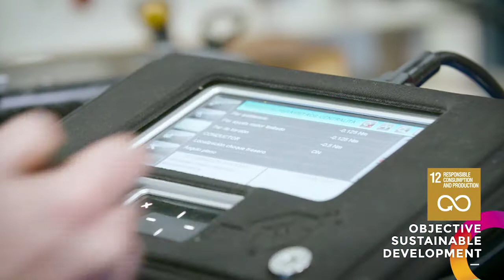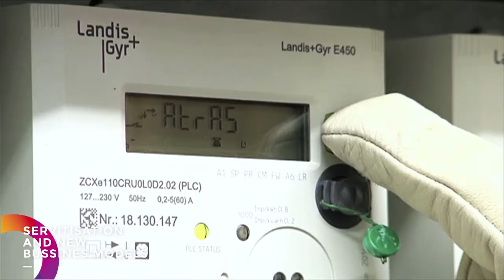THE CIRCULAR ECONOMY IN BASQUE INDUSTRY. ANALYSIS